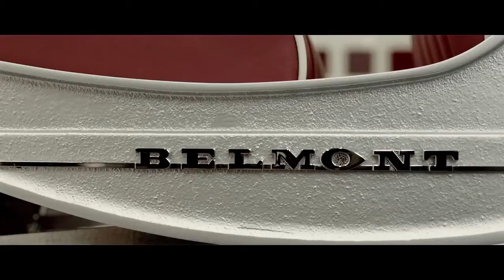How born the TAKARA BELMONT APOLLO II Pankhurst / crafted by BENTLEY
360 is the Official Takara Belmont Commercial Partner for North Italy